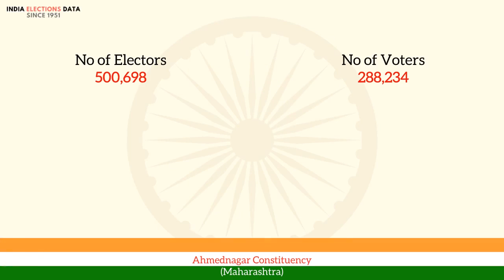Ahmednagar Constituency Maharashtra loksabha Election Result 1971 Annasaheb Pandurang Shinde INC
loksabha election 1971 results, for Ahmednagar Constituency, Maharashtra, where winner is Annasaheb Pandurang Shinde, from political party INC. Watch the video to know more information about other candidates, voters count, etc.